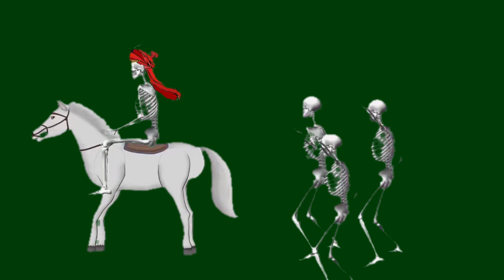Kankal ki barat green screen video